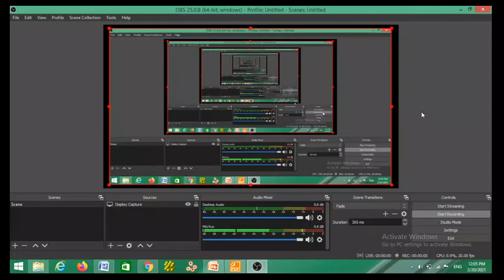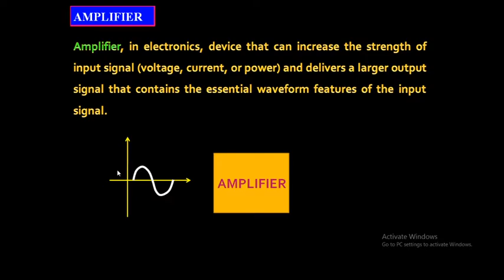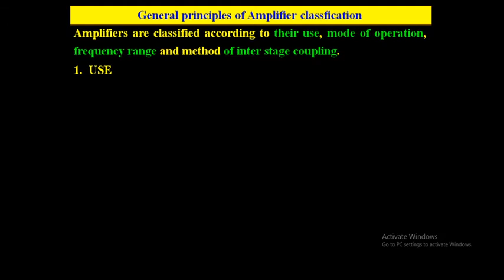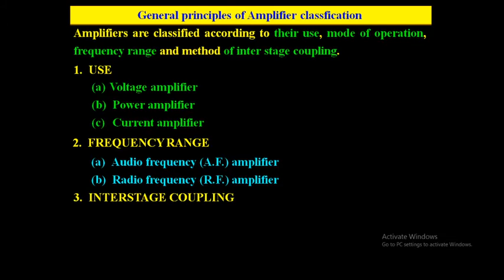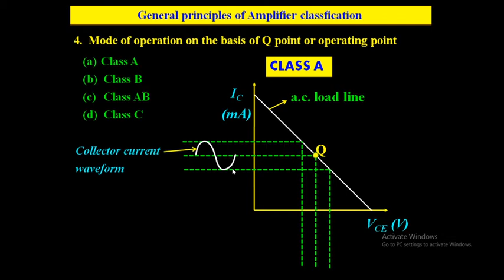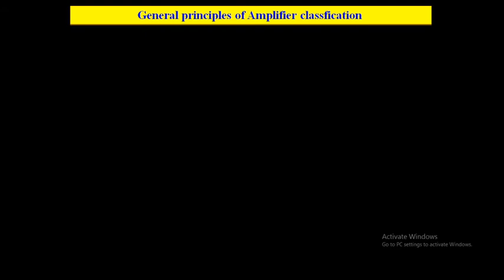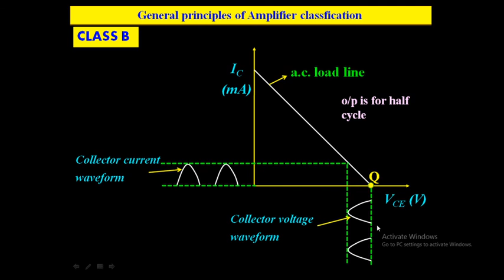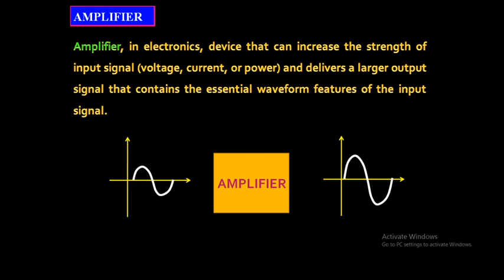Classification of Amplifier - (Class A, Class B, Class AB and Class C)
This lecture speaks about the general introduction of Amplifier and its classification on the basis of its use, frequency range, interstage coupling and mode of operation. The classification on the basis of operating point (Q point) or mode of operation has been discussed in detail. Class A, Class B, Class AB and Class C amplifiers are discussed on the basis of output characteristics.